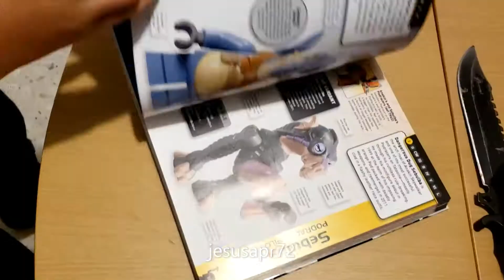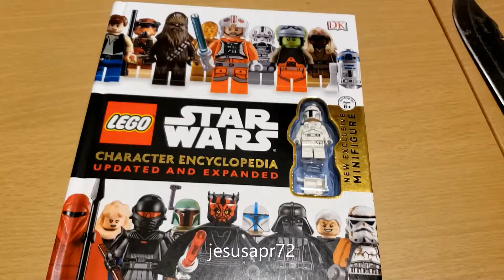Revistas Lego - El halcón milenario y Batman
Además una sorpresa especial, un libro ilustrado con los legos de las películas de Star Wars, de Episodio I a Episodio VI